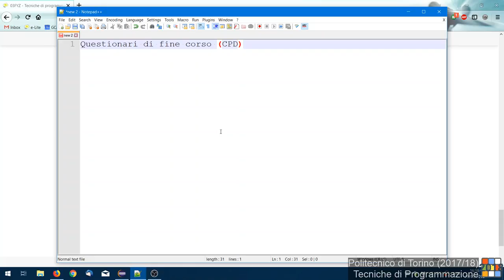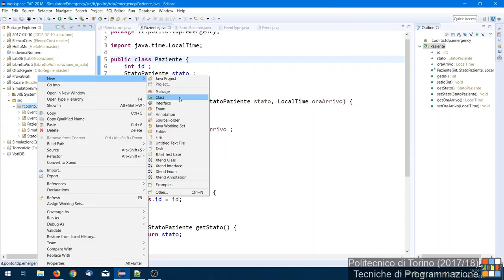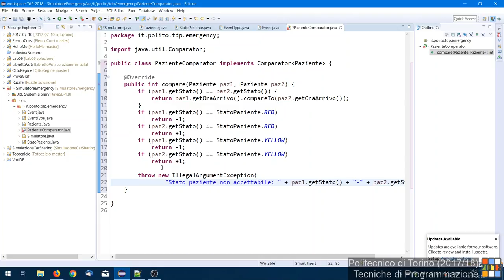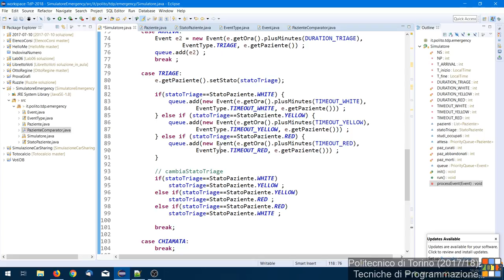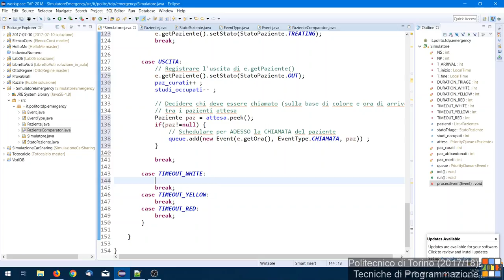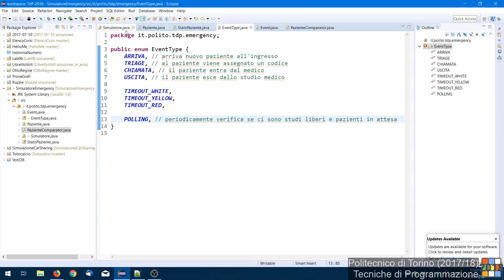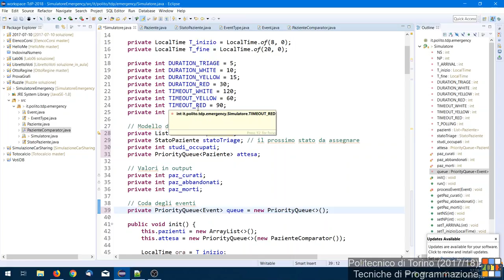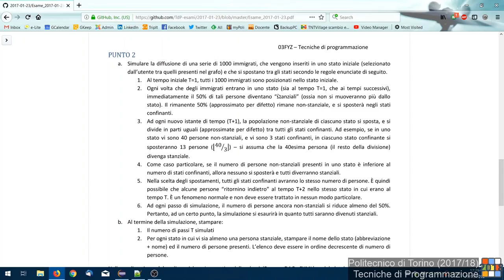TdP-2018-L31: Esercizio Emergency (seconda parte)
Lezione 31 del 29/05/2018: Esercizio Emergency (seconda parte).